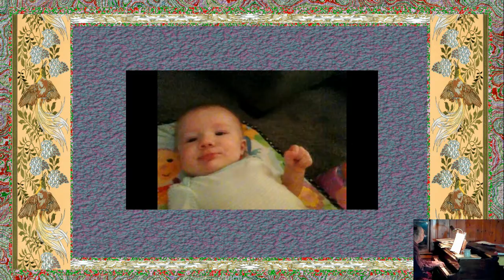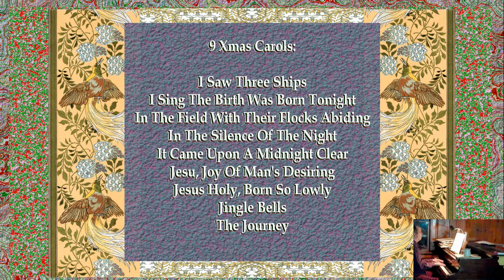Nine (9) more Christmas Carols (2016Dec01)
Nine (9) more Christmas Carols

9 Xmas Carols:
I Saw Three Ships
I Sing The Birth Was Born Tonight
In The Field With Their Flocks Abiding
Jesus Holy, Born So Lowly
Jingle Bells
The Journey